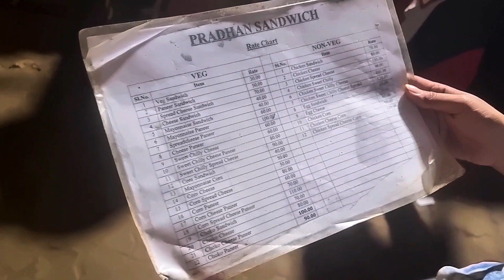K I I T Square, Patia, Bhubaneswar, 2023